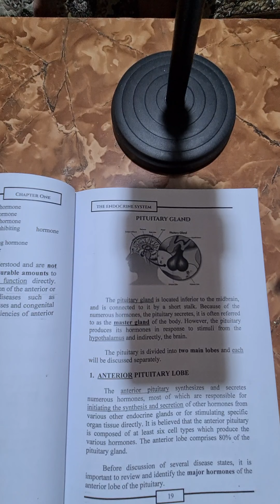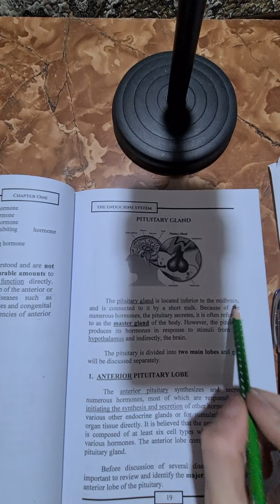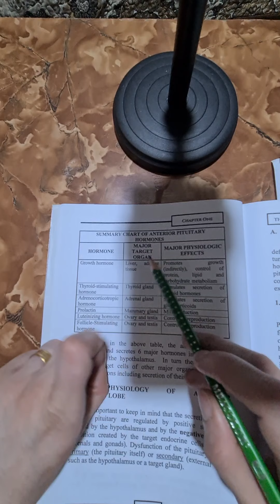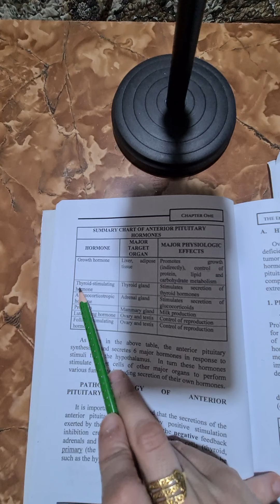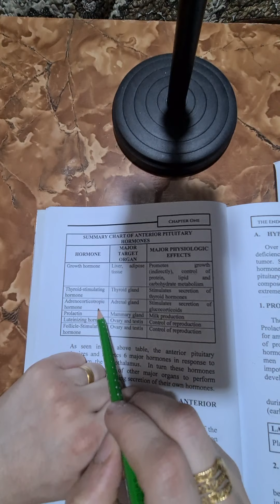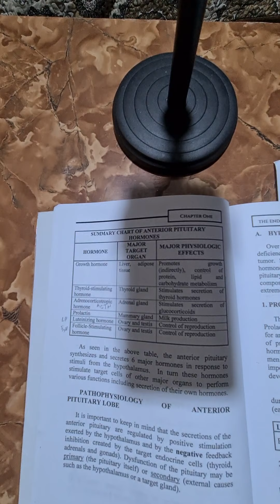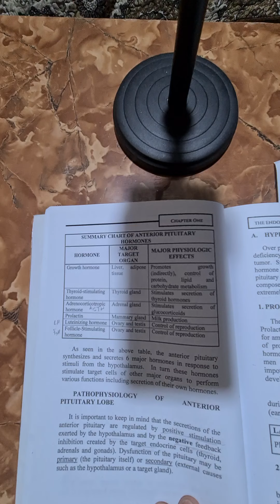محاضره السريرية رقم ٢٠ الجزء الأول